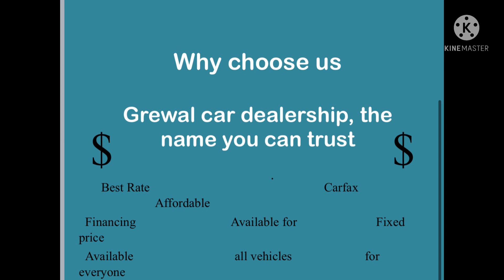Business idea for future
In around first 8 minutes its a  overall idea then its a presentation of business idea for future.